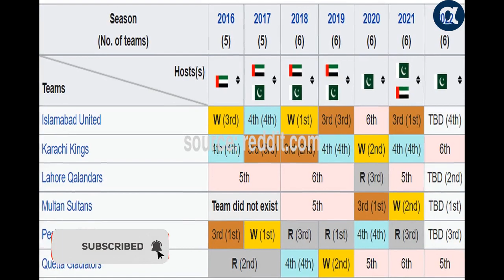PSL Eleminator: The difference of 11 runs may result in a great impact on the result - Alpha News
پی ایس ایل ایلیمینیٹر: 11 رنز کا فرق شاید نتیجے پر بہت بڑا اثر ڈال گیا
 - PSL Eleminator: The difference of 11 runs may result in a great impact on the result